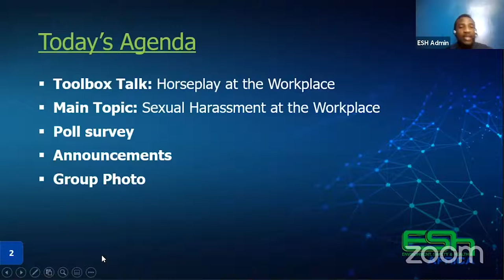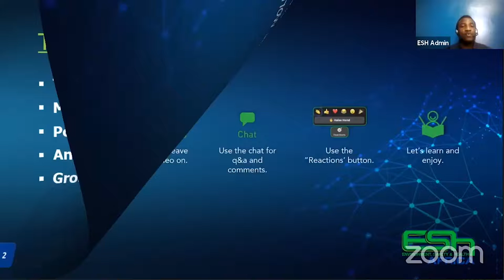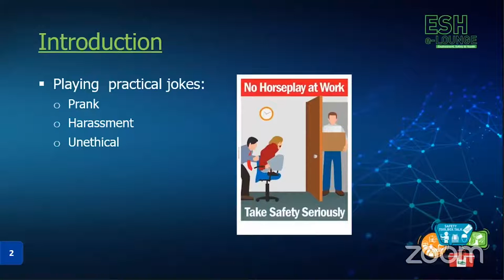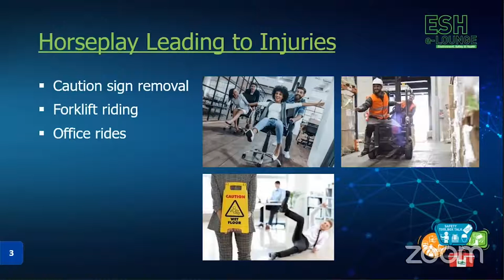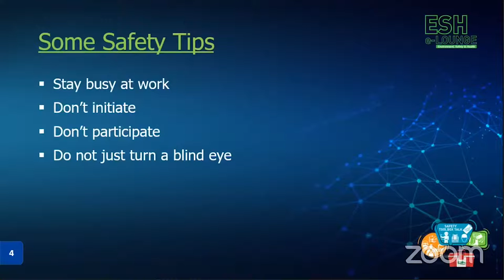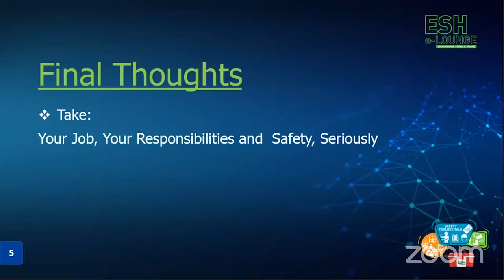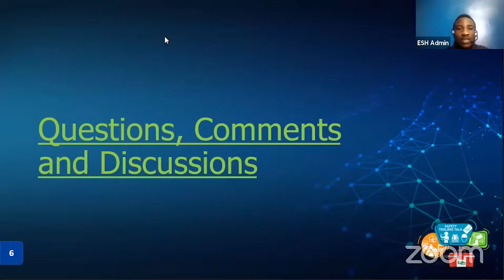ESH13 Toolbox Talk - Horseplay by Tinashe Ruzani